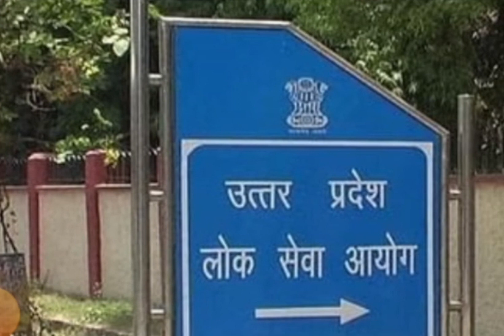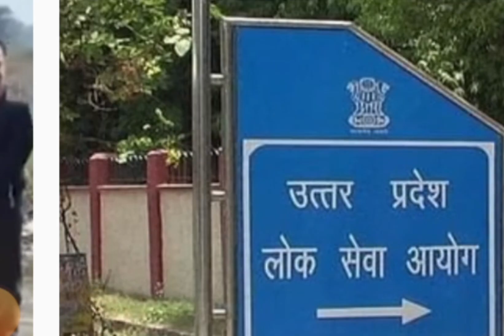uppscRO ,ARO exam leak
uppcs ro,aro exam leak .all students are very sad. you know that the  uppsc exam conducted by up commission.